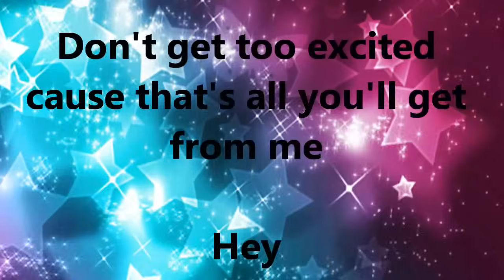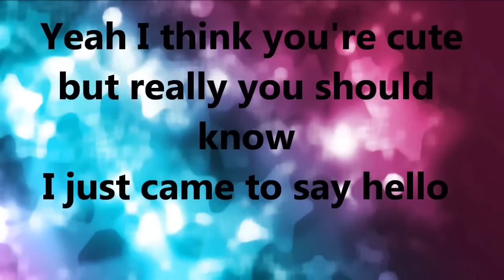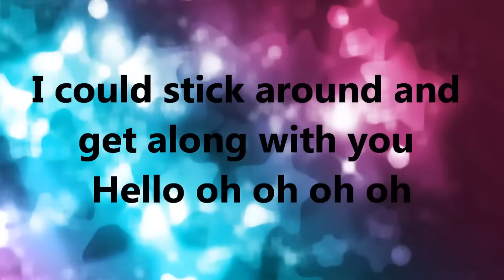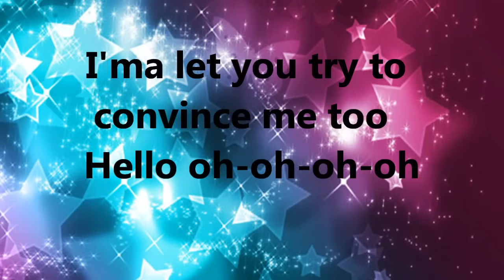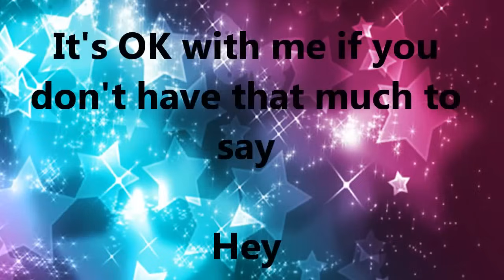I just came to say hello lyrics HD